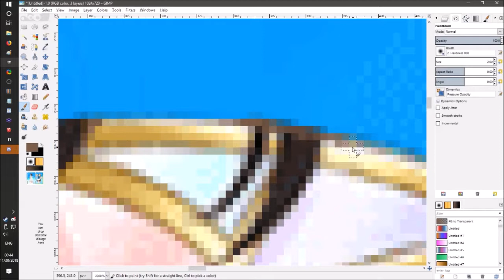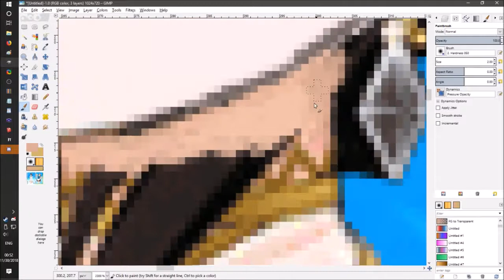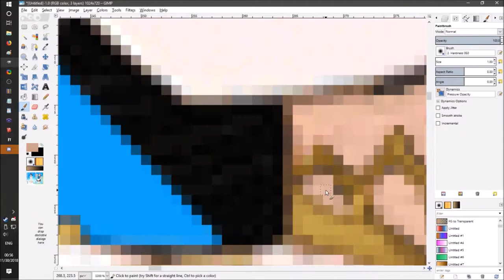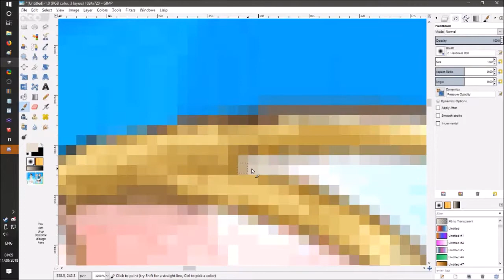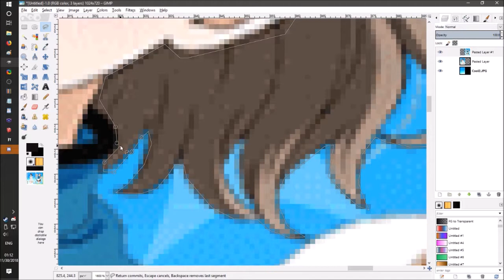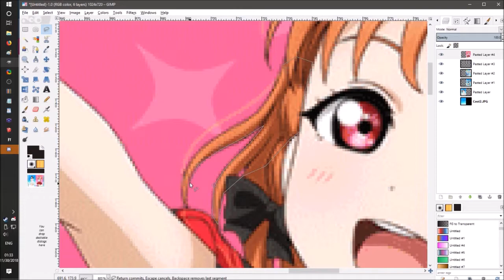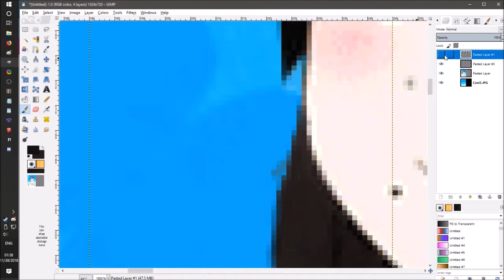LLSIF Dia Card Edit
New Cards! Meaning new edits!